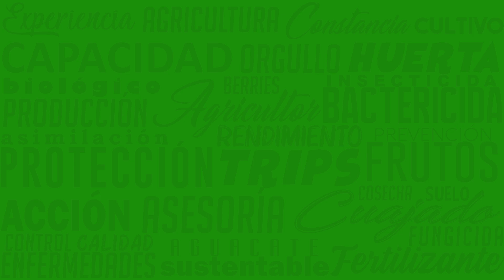Beneficios de la fresa